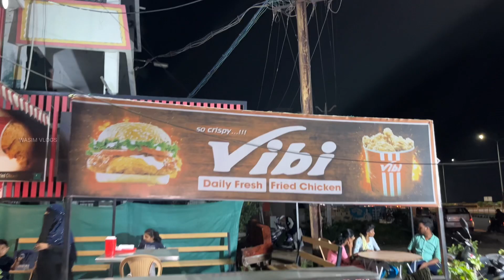International spicy Chicken roll ,Burger | WASIMVLOGS | Tamil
Support me my brothers &sisters